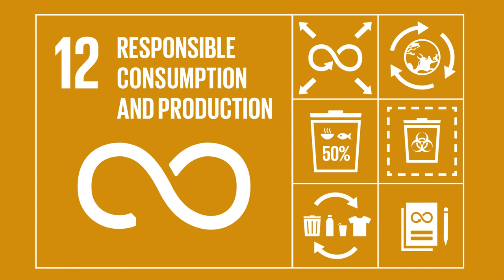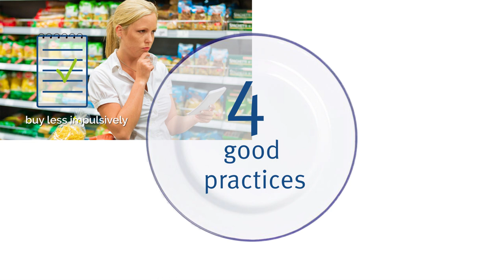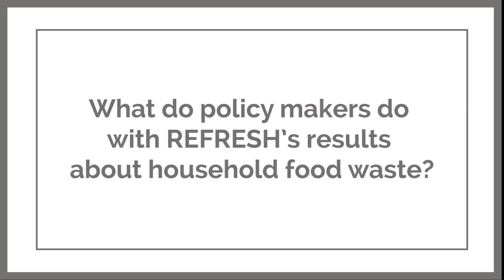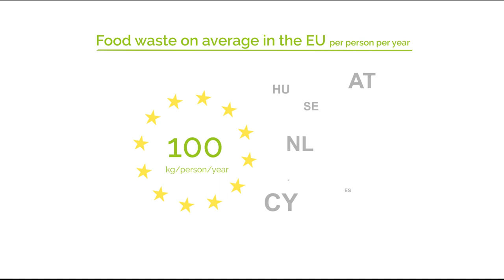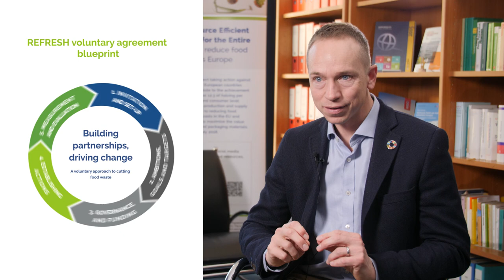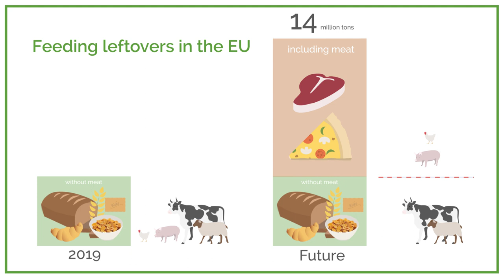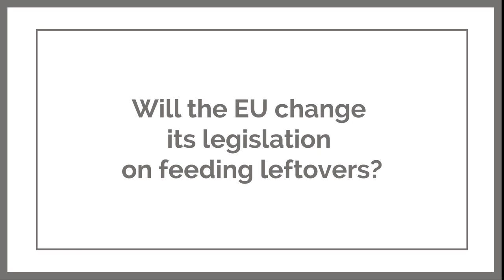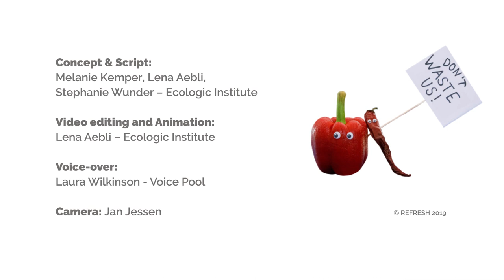Research Against Food Waste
In four years, the European research project REFRESH contributed significantly towards SDG 12.3 of halving per capita food waste at the retail and consumer level by 2030 and reducing food losses along production and supply chains. This video summarises the project's main activities and findings within the three focus areas of consumer behavior, a voluntary agreement approach for business engagement and the valorisation of unavoidable food waste.
The EU research project "Resource Efficient Food and dRink for the Entire Supply cHain" (REFRESH) ran from 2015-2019. Together with 26 partners from across Europe and China from research, politics, industry and retail, Refresh has made considerable progress in tackling the issue in a holistic and integrated way and transforming the system into a more sustainable and responsible food system.
Featuring: Toine Timmermans, Hilke Bos-Brouwers, Erica van Herpen, Stephanie Wunder, Anne-Laure Gassin, Danielle Kretz, David Rogers, Mirka Stark, Bernat Benito, Karen Luyckx, and Vytenis Andriukaitis
Concept & Script: Melanie Kemper, Lena Aebli, Stephanie Wunder (Ecologic Institute)
Video editing & Animation: Lena Aebli (Ecologic Institute)
Voice-over: Laura Wilkinson (Voice Pool)
Camera: Jan Jessen